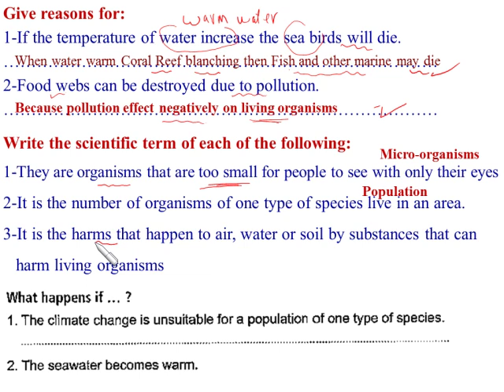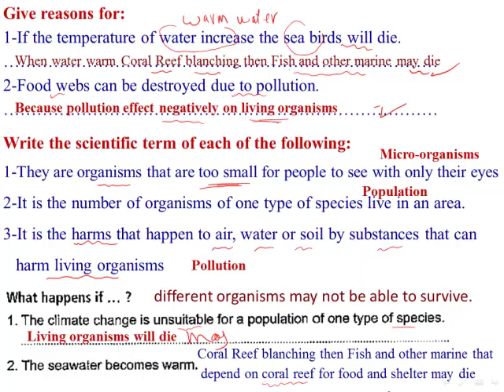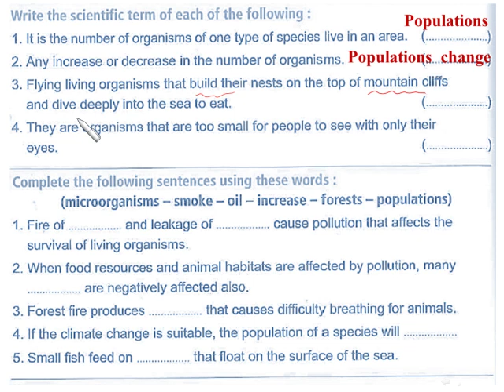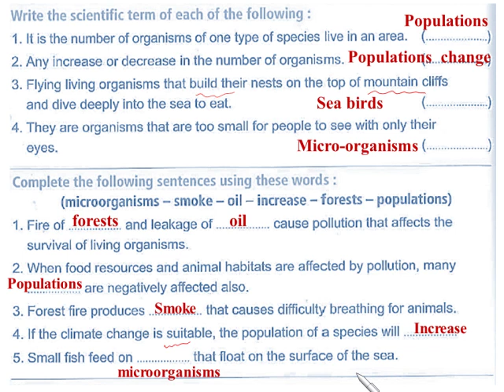Concept 1.3 exercise lesson 3 pollution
@ساينس خامس المنهج الجديد